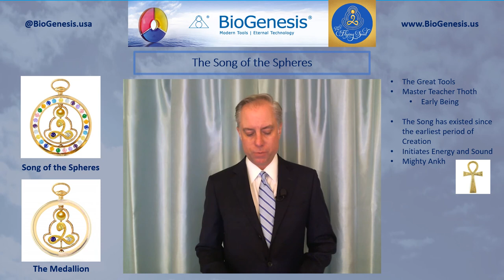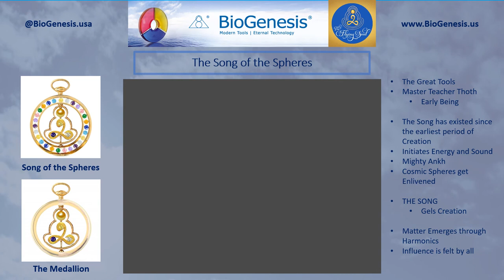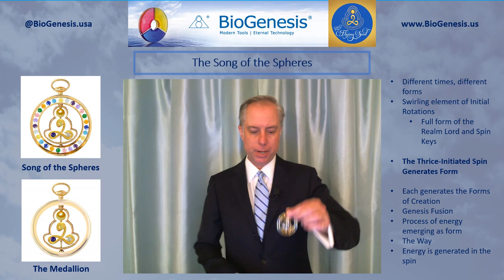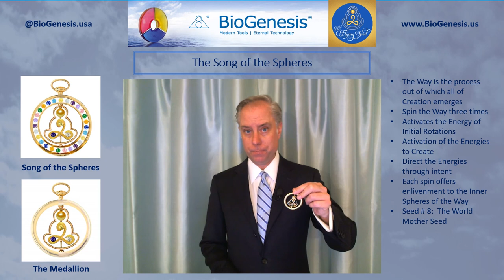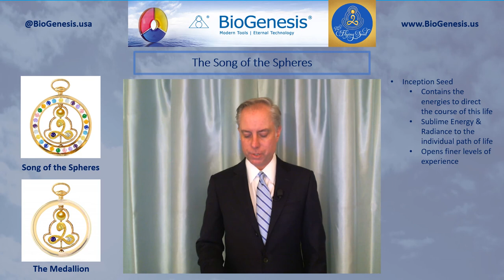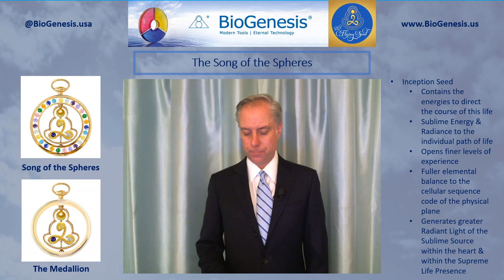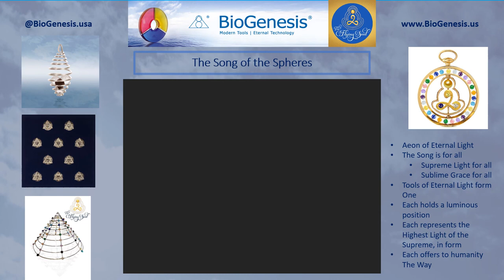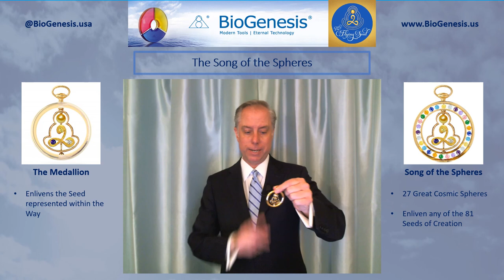Song of the Spheres Introduction HD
This is the full introduction to the Song of the Spheres